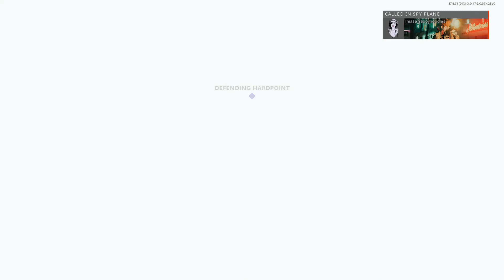The Beginning of my channel. (This is me)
This is my first video and it is a chat with everyone about myself and my channel. I hope you all enjoy.

Song                               Invincible
Licensed to YouTube   AEI (on behalf of NCS); Featherstone Music
by                                    (publishing), Abramus Digital, and 13 music rights                      .                                        societies